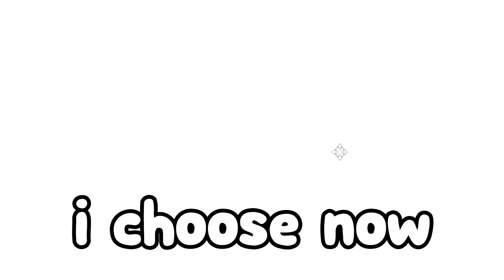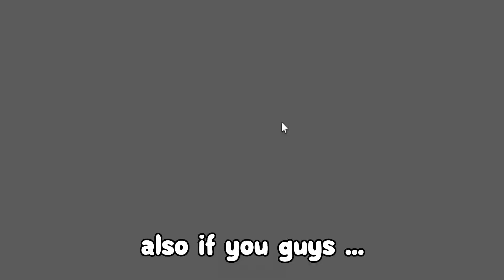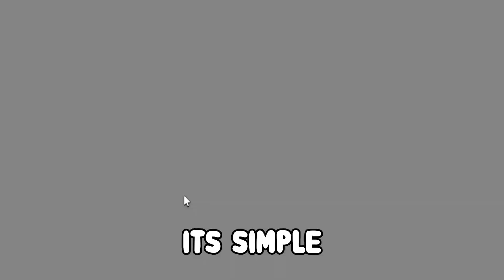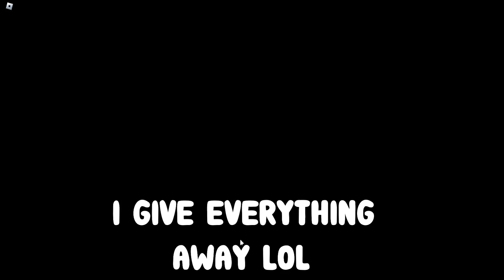*NEW* ALL CODES FOR FRUIT BATTLEGROUNDS 2023! ROBLOX FRUIT BATTLEGROUNDS CODES